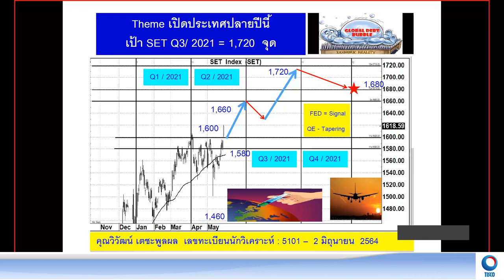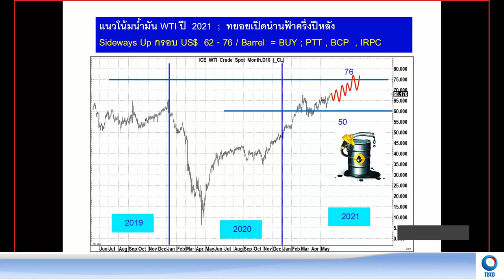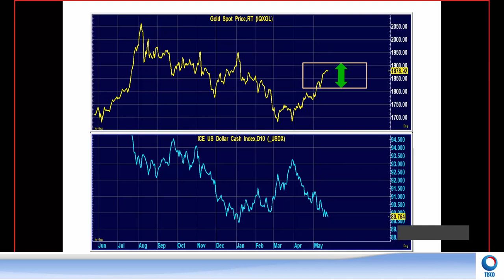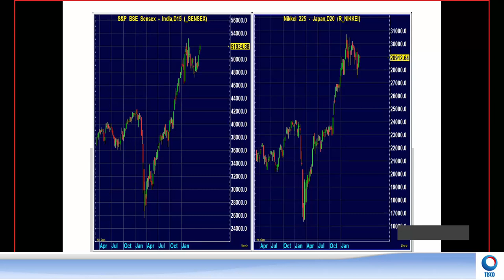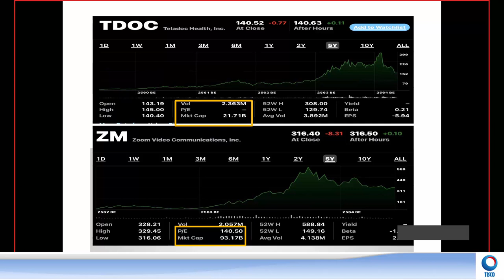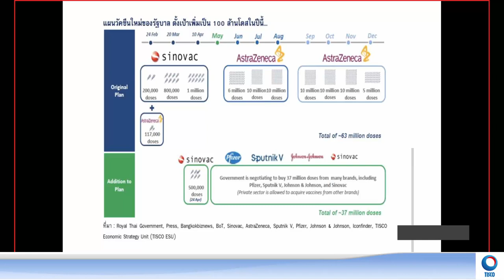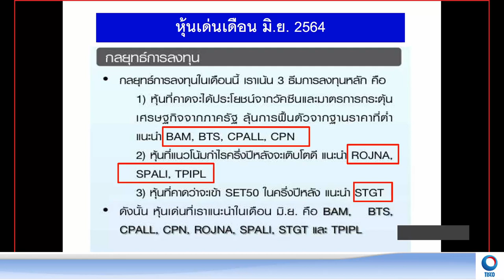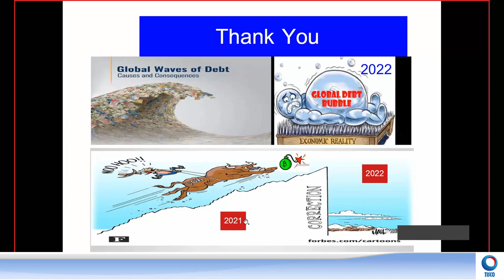TISCO Monthly GURU Update 06/2021